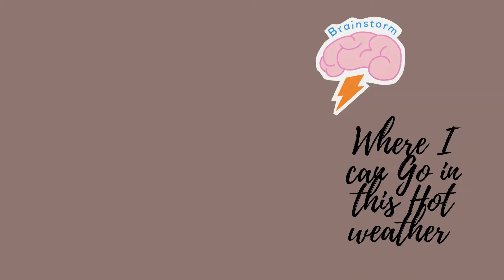🗻 Top 10 Hill Station in India - भारत के 10 खूबसूरत हिल स्टेशन | A Class News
India is a country of hills station, in every district of it, there's a hill station which is wont to balance the weather and supply an honest environment to the population.
Today I am here list a few hill stations which are the highest 10 hill stations of India you want to have visited once during a lifetime.

They will help to refresh your mind, you'll make an idea together with your family and friends.

India’s Top 10 Hills Stations Are:

🗻 Shimla
Shimla is also known as “Queen of Hills”. many people like to come to enjoy their summer and also in winter to enjoy the snowfall in Kufri. Shimla is the capital of the state of HP (Himachal Pradesh), and Its border in Punjab, is India's largest and best-known hill station which has a great view for its visitors.

🗻 Ponumudi
Ponmudi is popular with the name of  Kashmir in  Kerala and it is a hill station within the Peringamala grama panchayath of Trivandrum District of Kerala in India. it's situated 22km west of vithura town,  and 53-kilo meter north-east and city are known as Trivandrum.

🗻 Khajiar Lake
Khajjiar is about 95kms from Pathankot from the railroad station and 130 kms from the Gaggal Airport within the district Kangra and if we talk about its more specialty then Khajjiar is a great place for the supported Khajji Naga a holy place and its name has taken from the snake god.

🗻 Chail
Chail is legendary for its natural beauty, virgin forests, and serene nature thanks to which it attracts many visitors throughout the year. It also features a great architectural structure, i.e. Chail is the amazing Palace in Solan that was made or built during the  British Raj by the Maharaja of Patiala.

🗻 Munar

Munnar is a hill station which is located in Kerala. The picturesque hills, breathtaking cliffs, sprawling tea and spice plantations, lakes, waterfalls, you only name it the place is sort of a slice of heaven. it's a pleasing and favorable climate throughout the year

🗻 Gulmarg

The wonderful knolls of Gulmarg, normally lavish green during April and early May are encompassed during a lovely sheet of white snow throughout the colder time of year season while snowfall in Kashmir. the simplest time to go to Gulmarg for Snowfall is simply after peak winter

🗻 Ooty

Also referred to as Udhagamandalam, Ooty is named the 'Queen of hill stations. ' It lies within the Nilgiris at an altitude of 7440ft above water level.

🗻 Nainital
Nainital is legendary for the Naini Lake,  and gives us the amazing view and therefore the pleasant weather. A number of the opposite places of visitors interest are the Mall, now also known as the Govind Ballabh Pant Marg. you will easily find restaurants bars, offices, and hotels all located within the Mall.

🗻 Chandra Taal Lake
Tso Chigma or Chandra Taal, or Chandra Tal is a beautiful lake within the  Lahul and Spiti district of Himachal Pradesh. Chandra Taal is near the origin of the Chandra River. Despite the rugged and inhospitable surroundings.